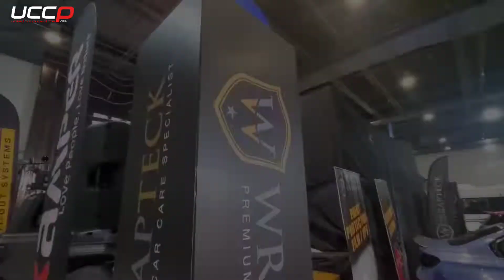Manila Auto Salon 2022 ( Ingress Day )